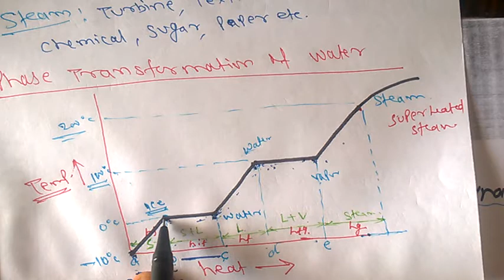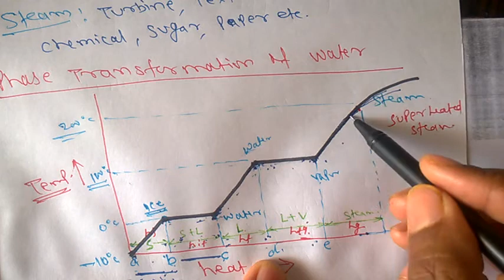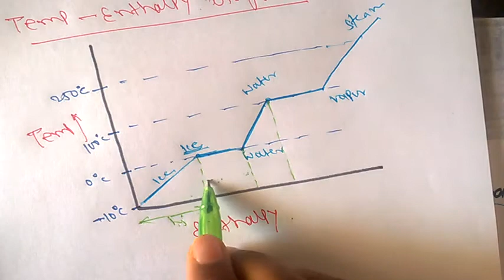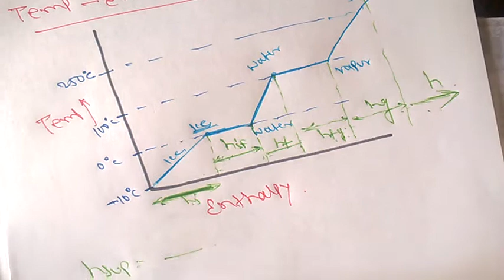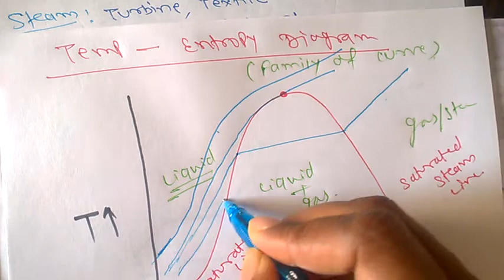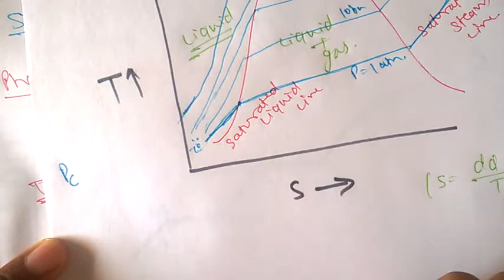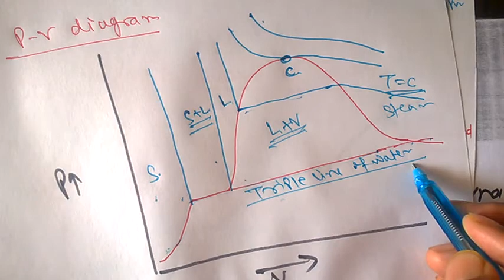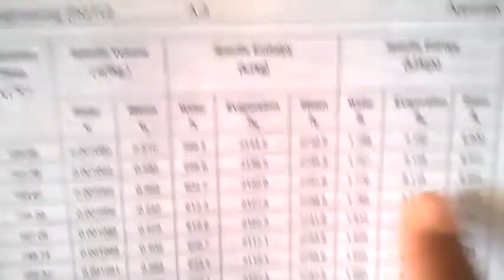BME68 Steam P-V Diagram T-S Diagram T-H Diagram Critical Points Triple Point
This is an Important Topic of Basic Mechanical Engineering (BME) which is a common subject of First year Engineering/Diploma. These topics are also important for senior students and also very important for Competitive Exams.
The Playlist of BME contains Thermodynamics, Fluid Mechanics, Basic machine Operation, Refrigeration, IC Engines and many More related topics.

You are Strongly Suggested to See the full Playlist having all related Videos in Proper sequence.
You are Strongly Suggested to See the full Playlist having Have 200+ Videos and all related Videos in Proper sequence.

प्रेम ही ब्रह्माण्ड का सार प्रेम करना या होना प्रेम, प्यार, मुहब्बत, सब एक ही प्रेम उपहार है प्रेम कैसे किसी से करें ? इस प्रेम में क्या है ? सब अच्छे है
एक ही कर्म के आध्यात्मिक जगत और साँसारिक जगत में अलग अलग फैसले कैसे होते है।
संसार में सुख नहीं है, सुखी रहने के लिए ?? संसार में रहें पर सांसारिक न बने आध्यात्मिक बने

किसी भी समस्या या चुनैती को स्वीकार करते ही वह कैसे आसान हो जाता है ?? देखे ईस वीडियो को पूरा